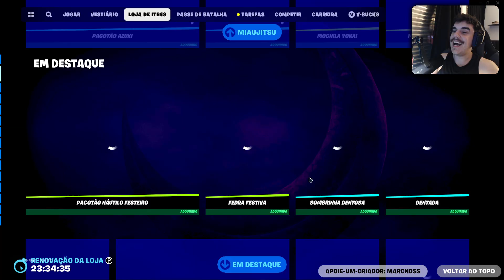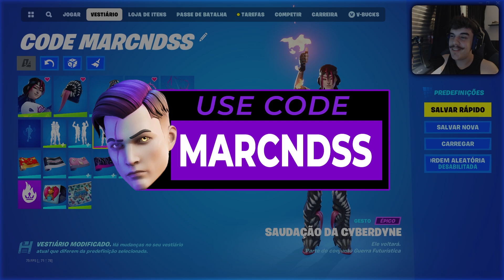VEJA ANTES DE COMPRAR A FEDRA FESTIVA NO FORTNITE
00:00 - FALA MANOS
03:00 - Skin Ingame
04:31 - Sons de Passos
04:49 - Skin no Escuro
07:32 - Picareta
09:12 - Envelopamentos
10:10 - Visibilidade
11:16 - Skin sem Mochila
11:49 - Movimentação
12:07 - Construção
12:51 - Combos
22:36 - VALE A PENA?